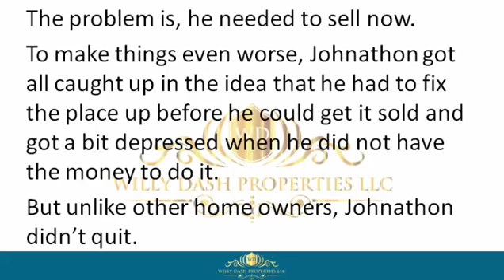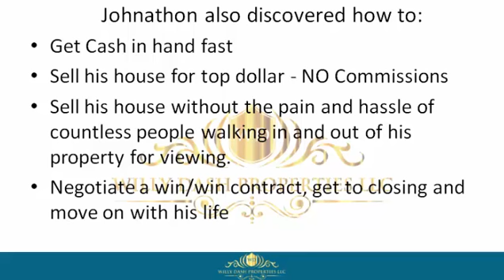how to sell my property in zolfo springs town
how to sell my property in zolfo springs town If you are looking for how to sell my property in zolfo springs town, then watch this video to learn everything you need to know about how to sell my property in zolfo springs town